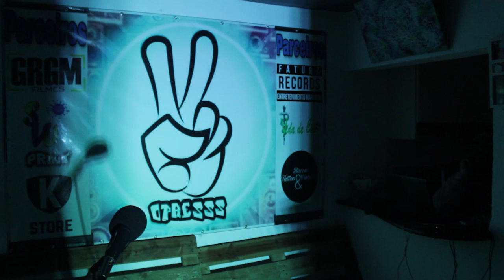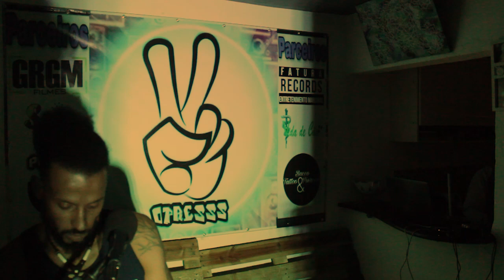Live Mês do Hip Hop 2021 - P@ulinh0 - Álbum Ouvi aí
YouTube Canal
Opresss Hip Hop

Contato!

Ficha técnica

Captação de áudio: Klebersantos Aliado Preto
Captação de imagem: Opresss/GBL FILMES
Edição de vídeo: GBL FILMES